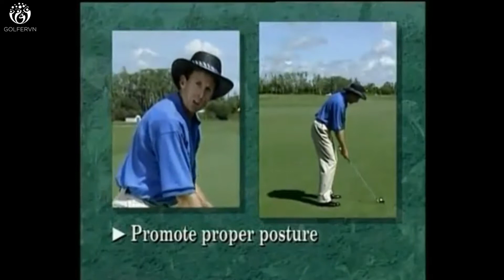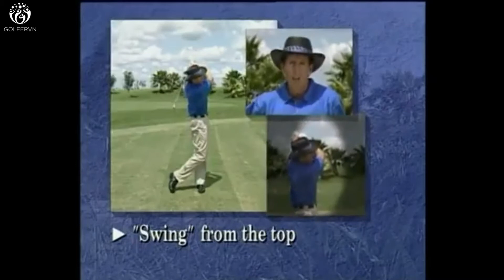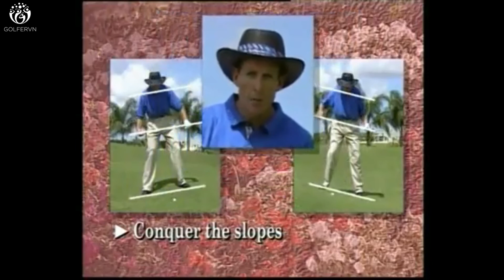David Leadbetter – Linh hoạt quanh green | Golfervn.com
Phần thứ sáu: Nói về khả năng linh hoạt quanh green. Khu vực xung quanh green luôn là nơi xảy ra nhiều tình huống với những cú đánh đa dạng. Linh hoạt quanh green là bí quyết để có những cú đánh ngắn tốt.
Nguồn: DVD The Swing – David Leadbetter.
Xin chào các bạn - Đây là kênh Youtube chính thức của Golfervn.com.
Hãy bấm “Đăng ký” để xem các hướng dẫn chơi Golf chuyên nghiệp hơn
Hãy “Bình luận” dưới đây để Golfervn.com biết bạn cần trợ giúp gì hoặc bạn muốn xem Video nào tiếp theo.